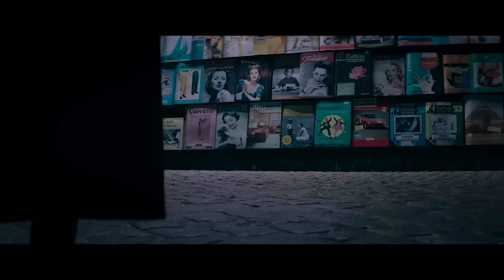THE NUN 2 (द नन 2) – OFFICIAL HINDI TRAILER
the nun 2 hindi
nun 2 trailer in hindi
nun 2 trailer
nun 2
new movie trailers
upcoming movies
movie trailers
movie trailer new
new movies